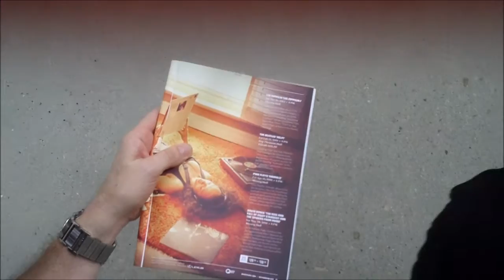Greg Wyard Marty Morin Musicians In Bars Getting Beer e2.45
Greg Wyard and Marty Morin of Classic Albums Live answer a few fan questions on the balcony overlooking the patio where CAL were set to perform for the new Roy Thomson after work series. ...and much more!

Marty Morin (Goddo, Wireless) cameo about Neil Peart's woodblocks

Support Local Talent is appreciated!